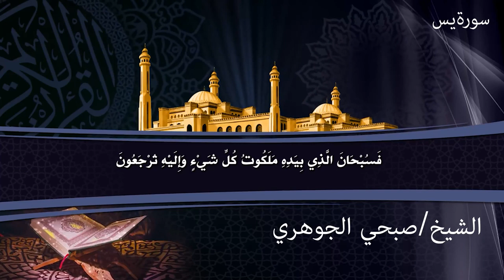الشيخ صبحي الجوهري سورة يس تلاوة سورة يس الشيخ صبحي الجوهري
اسمع علي مسئوليتك امسك قلبك وانت بتسمع  تحدي وهيعجبك

وَاتَّخَذُوا مِن دُونِ اللَّهِ آلِهَةً لَعَلَّهُمْ يُنصَرُونَ

لا يَسْتَطِيعُونَ نَصْرَهُمْ وَهُمْ لَهُمْ جُندٌ مُّحْضَرُونَ

فَلا يَحْزُنكَ قَوْلُهُمْ إِنَّا نَعْلَمُ مَا يُسِرُّونَ وَمَا يُعْلِنُونَ

أَوَلَمْ يَرَ الإِنسَانُ أَنَّا خَلَقْنَاهُ مِن نُّطْفَةٍ فَإِذَا هُوَ خَصِيمٌ مُّبِينٌ

وَضَرَبَ لَنَا مَثَلا وَنَسِيَ خَلْقَهُ قَالَ مَنْ يُحْيِي الْعِظَامَ وَهِيَ رَمِيمٌ

قُلْ يُحْيِيهَا الَّذِي أَنشَأَهَا أَوَّلَ مَرَّةٍ وَهُوَ بِكُلِّ خَلْقٍ عَلِيمٌ

الَّذِي جَعَلَ لَكُم مِّنَ الشَّجَرِ الأَخْضَرِ نَارًا فَإِذَا أَنتُم مِّنْهُ تُوقِدُونَ

أَوَلَيْسَ الَّذِي خَلَقَ السَّمَاوَاتِ وَالأَرْضَ بِقَادِرٍ عَلَى أَنْ يَخْلُقَ مِثْلَهُم بَلَى وَهُوَ الْخَلاَّقُ الْعَلِيمُ

إِنَّمَا أَمْرُهُ إِذَا أَرَادَ شَيْئًا أَنْ يَقُولَ لَهُ كُنْ فَيَكُونُ

فَسُبْحَانَ الَّذِي بِيَدِهِ مَلَكُوتُ كُلِّ شَيْءٍ وَإِلَيْهِ تُرْجَعُونَ

 عالم احمد سنوسي قران كريم  Holy Quran قناة يوتيوب تهتم بالقران الكريم قران كريم  بصوت السيخ  والقاريء  من كل مكان هدفنا توصيل القران الكريم الي الناس ونشر الدين الاسلامي  من خلال تلاوتة القران الكريم  Holy Quran  القران الكريم شفاء وعلاج للناس  ونقدم مجموعة من الابتهالات ابتهالات دينية وHoly Quran باصوات مختلفة